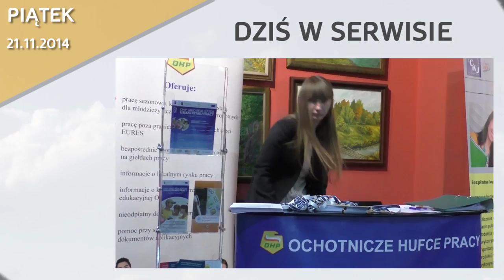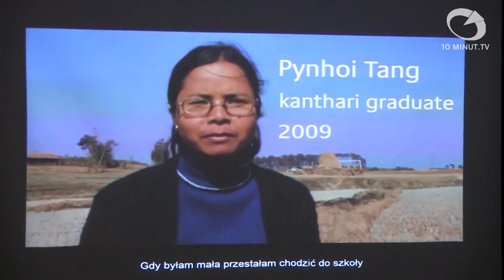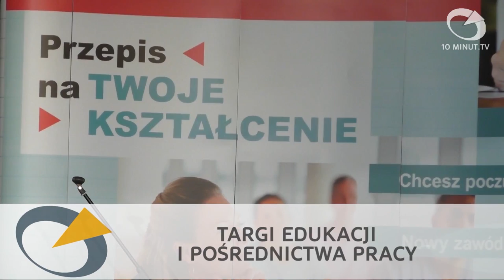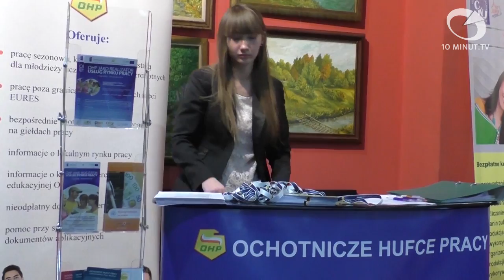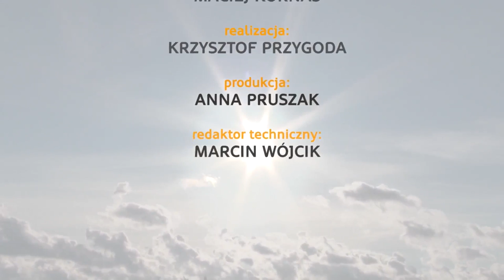Wiadomości Słupsk - 21.11.2014 - 10minut TV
W piątkowym serwisie mamy dla Was spotkanie z usteckimi uczniami, którzy spróbowali swych sił na teatralnej scenie, a także relację z warsztatów zatytułowanych "Spoza Północy", poświęconych problem wykluczenia osób niepełnosprawnych w krajach Afryki i Azji. Odwiedziliśmy również Targi Pracy w Słupsku. Na koniec zapowiedź imprezy dla miłośników Break Dance.